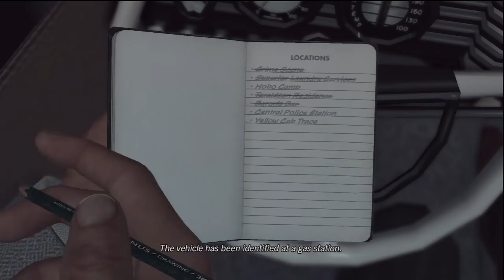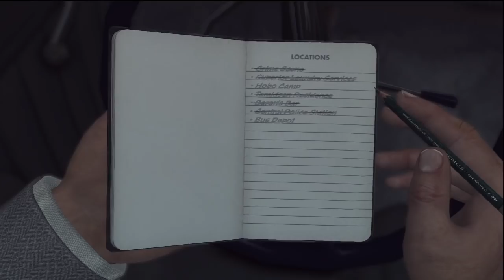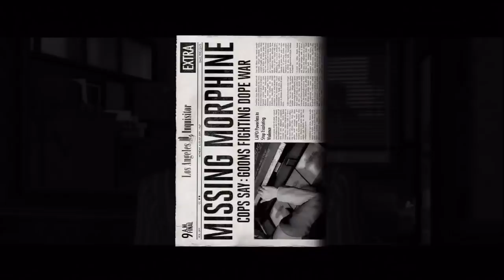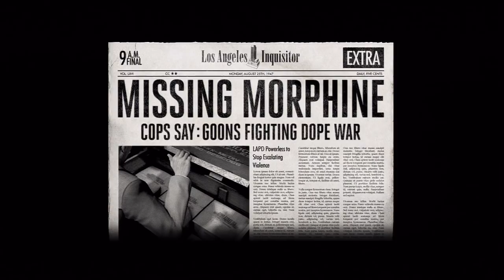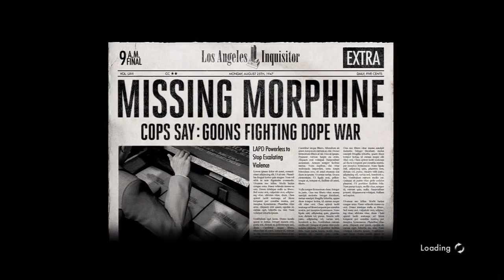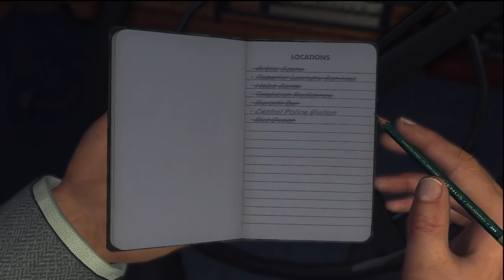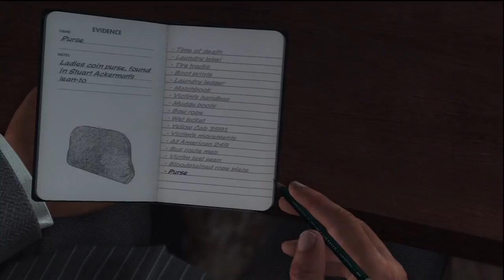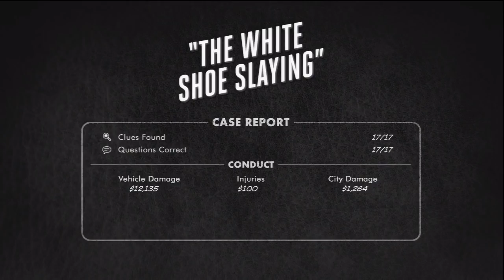LA NOIRE w/ UDJ & TheNSCL - Episode 18 - Left and Left and Left Again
Buses and hobos in today's episode!